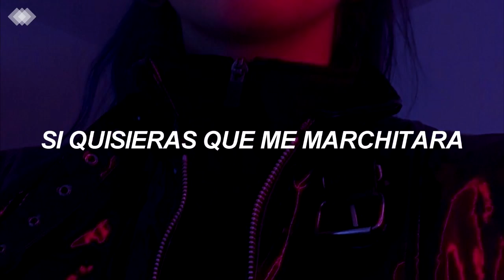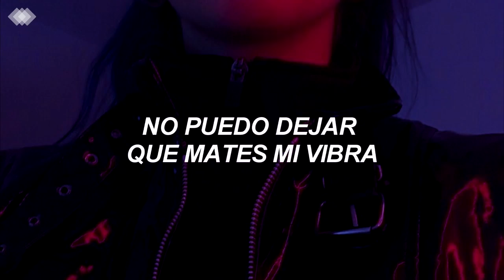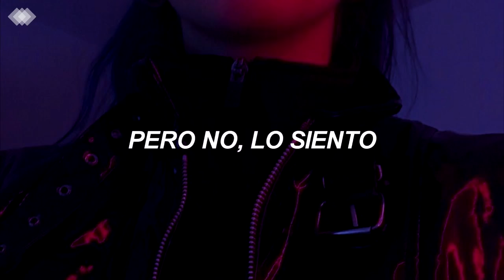ITZY - THAT'S A NO NO [Sub Español]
ITZY - THAT'S A NO NO

itzy that's a no no audio
itzy that's a no no live